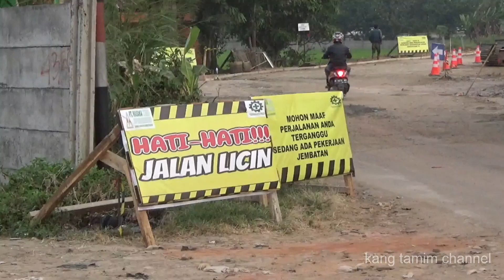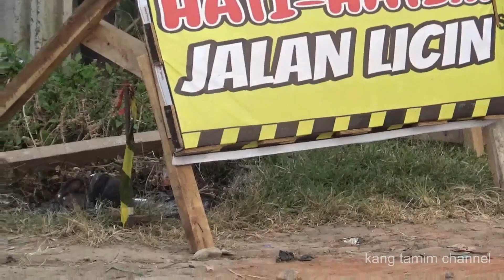Mantap ‼️ Lean Concrete Akses Utara Flyover Sudah Bisa Dilalui Kendaraan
Pembanguna flyover cibiru stasiun tegalluar betul betul dikebut, lean concrete di jalur akses sisi utara sudah bisa dilalui kendaraan

highspeedtrainjakartabandung railfans daop 2#railfans daop3#railfans daop 4#railfans daop 5#railfans